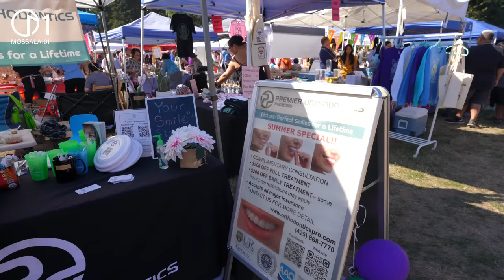ทำไมคนไทยรุ่นใหม่ถึงเลือกมาอยู่เมืองซีแอตเทิล! อเมริกา ดียังไง? มอสลา |Seattle Thai Festival 2023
เมืองแห่งโอกาส ที่คนรุ่นใหม่เลือกที่จะย้ายมาอยู่ ฟังเหตุผลที่ย้ายมา และคนไทยส่วนใหญ่ทำงานอะไร รายได้เท่าไหร่ ?
ขอบคุณคนไทยทุกคนในคลิปที่มาร่วมแบ่งปันแชร์ประสบการณ์ค่ะ
สัมภาษณ์คนไทยในงาน Seattle Thai Festival 2023 เมืองซีแอตเทิล รัฐวอชิงตัน อเมริกา 09/09/2023

👕 สนใจเสื้อMOSSALA101 รุ่น Cactus
ผ้า Premium Cotton 100%  +พร้อมสติ๊กเกอร์ พร้อมส่งทั่วไทย